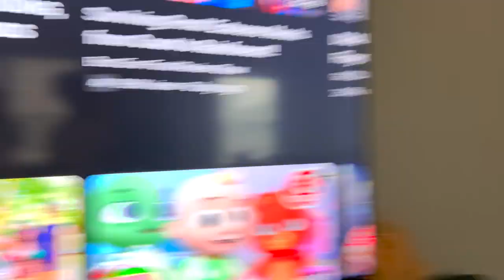Ignoring My Boyfriend BUT Talking To His Brother! *HE GETS HEATED*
OUR COUPLE'S CHANNEL : TINK & JIMMIE!